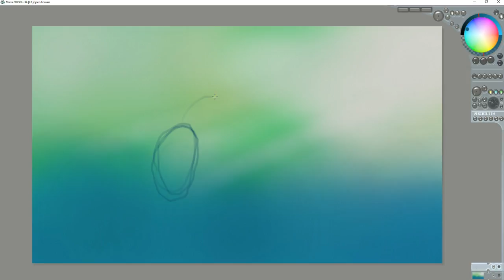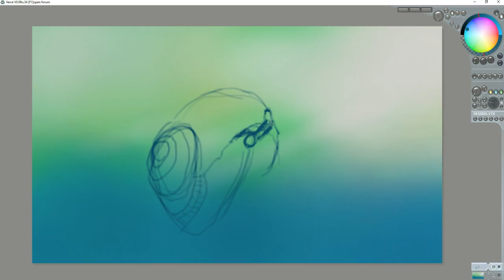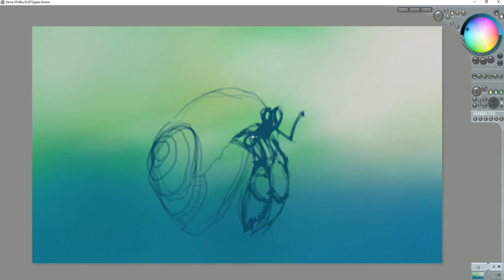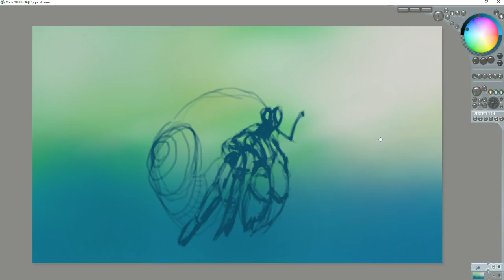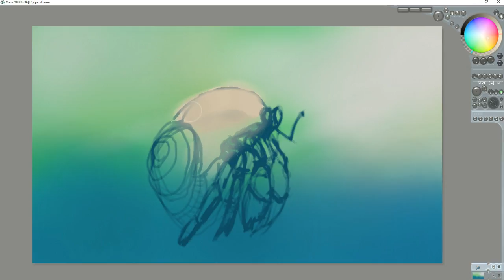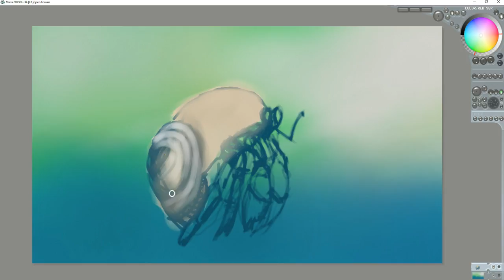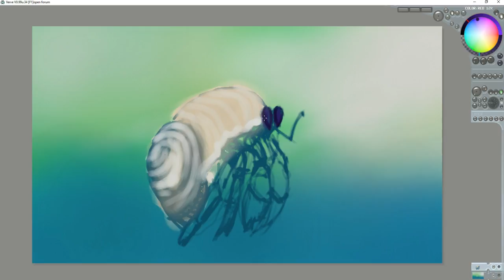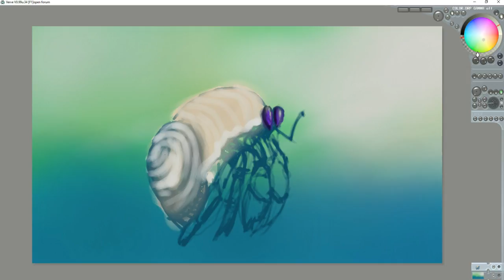Daily Sketch by Doz 6 02 2017 Hermit Crab Part one in Verve Painter.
Join me as I craft upa Hermit Crab, and no crackers for you evening artistic meal of line, color, texture, and general vivacious art dabblings.  Part 1 of 2.